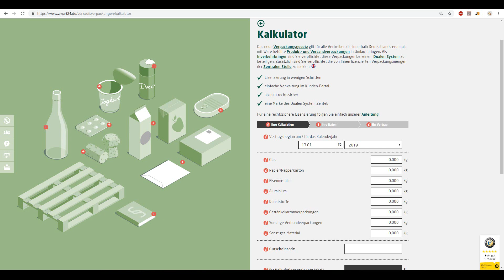Amazon FBA Händler aufgepasst! - Entsorgungspflicht | Neue Verpackungsverordnung!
Du bist als Verkäufer dafür Verantwortlich deine Verpackungen zu Recyclen! Was du dafür tun musst erfährst du im Video.

➤ Du willst als Amazon FBA Händler 2019 so richtig durchstarten und dir ein passives Einkommen aufbauen?

➤ Starte Jetzt als Amazon FBA Händler, und verdiene bereits in 3 Monaten, mehrere tausend Euro passives Einkommen, mit deinem eigenen Online Business.
Amazon FBA ist deine Chance! Nutze sie.
➤ Hier findest du die Anleitung, mit der ich es geschafft habe: ✅

Alle Produkte und Programme die ich vorstelle nutze ich selbst und bin davon absolut überzeugt.

Impressum: Siehe Kanal